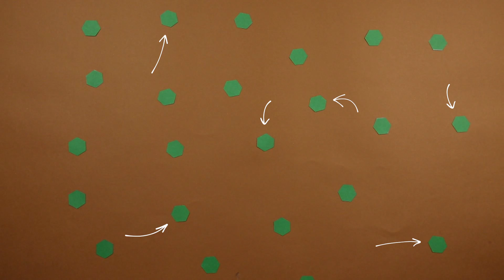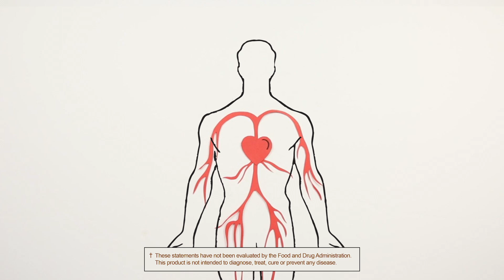What are Cocoa Flavanols?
Learn more about cocoa flavanols and what they could be doing for you!